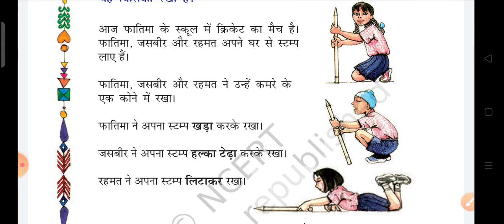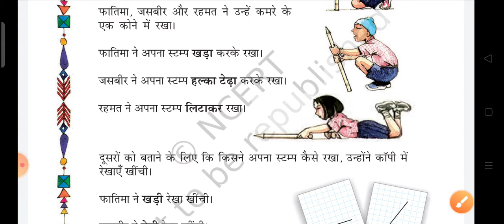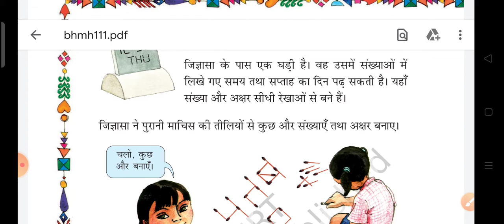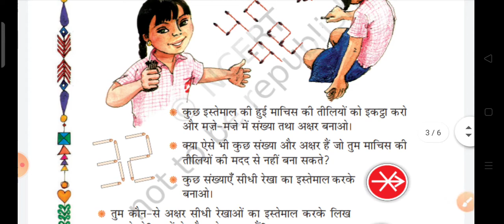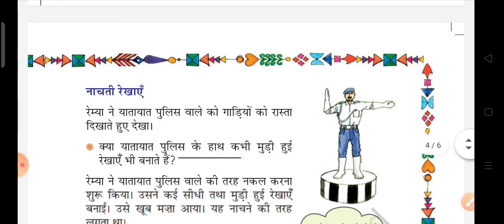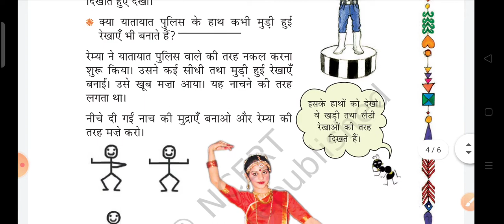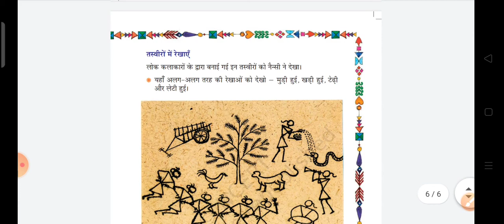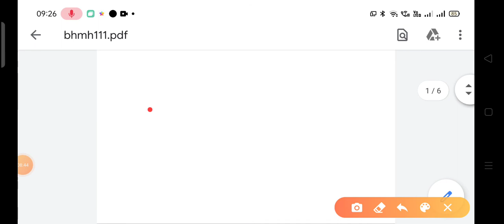STD 2 ।। MATH ।। MANSAROVAR VIDHYAVIHAR